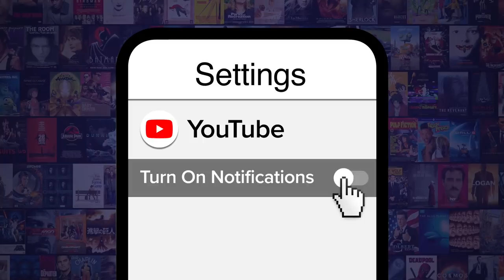Top 20 SEGA Games of All Time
For a deep dive on our number one entry, check out The Greatest SEGA Game of All Time on MojoPlays!

From Sonic to Shinobi, Sega has created some of the most iconic video games of all time! For this list, we’ll be looking at the best games developed and published by Sega and its development teams. Our countdown includes “Crazy Taxi” (1999), “Streets of Rage 2” (1992), “Yakuza 0” (2017), “Skies of Arcadia” (2000) and more! What's YOUR favorite Sega game of all time?